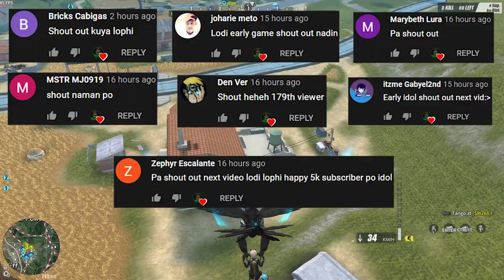RULES OF CHEATER!! (ROS GAMEPLAY)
WALANGHIYANG MGA CHEATER TALAGA SA ROS HINDI NA NAUBOS NANGANGANAK PA!!

--PC SPECS--
Ram - 64gb